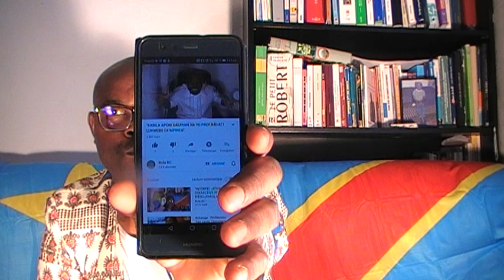"RDC:BAHATI LUKWEBO,EDUCATION NATIONALE,LENGI NGEMI(le Rwandais).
"RDC:BAHATI LUKWEBO, EDUCATION NATIONALE,LENGI NGEMI(Rwandais).
-Professeur Marcel EWULU,mutetela;
-Professeur Georges NZONGOLA, politologue;
-Monseigneur MUTSHIPAYI LUZOLO, intellectuel.
-Professeur Jean BELE MONGU, mongo.
CYF BOBITINGE.